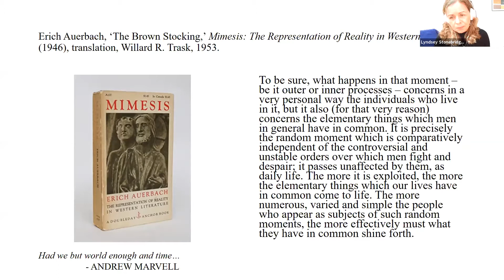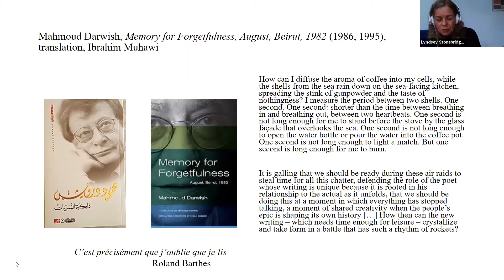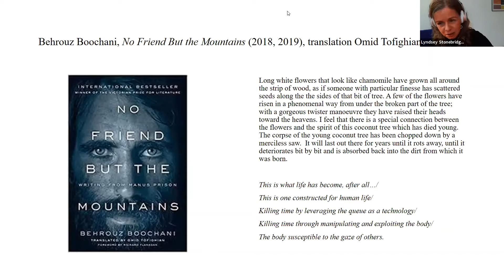Lyndsey Stonebridge - "The Times of Rights and Writing"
The activity of reading gives us powerful ways of posing and exploring important questions about human rights, representation and justice today. Reading invites us to think together.

In this talk to the Oxford Postcolonial Writing and Theory seminar on 4 May 2021, Lyndsey Stonebridge offers readings from three texts to think about the different timelines—a time of exile, a moment of devastation, a time of waiting without end—that narrative and poetry invite us into.

Looking at Eric Auerbach’s Mimesis, Mahmood Darwish’s Memory for Forgetfulness, August, Beirut, 1982, and Behrouz Boochani’s No Friend But the Mountains, she argues that writing can help us to relate better to other human life-times.

Lyndsey was speaking about her 2020 collection of essays Writing and Righting: Literature in the Age of Human Rights (Oxford UP) in which she makes the case for a renewed collaboration between the work of writing and the politics of human rights.

Lyndsey Stonebridge is Interdisciplinary Professor of Humanities and Human Rights at the University of Birmingham, UK. Her other recent books include: Placeless People: Rights, Writing, and Refugees (OUP, 2018), winner of the Modernist Studies Association Best Book Prize, 2019, and The Judicial Imagination: Writing after Nuremberg (Edinburgh University Press, 2011). She is currently writing a book, Thinking with Hannah Arendt, which will be published by Jonathan Cape in 2022.